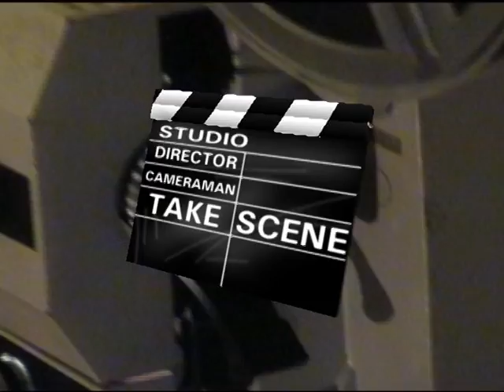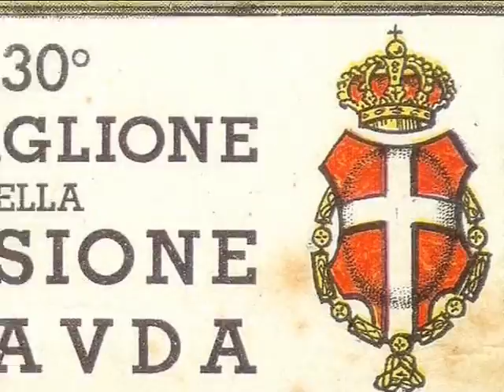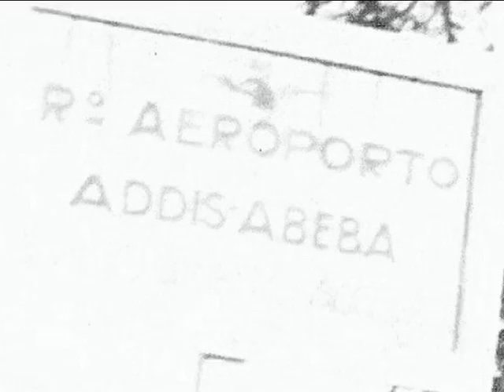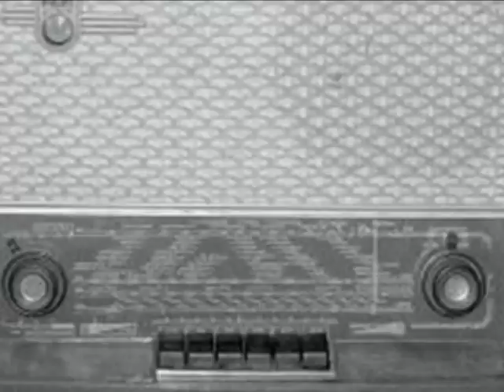1931 1937 il servizio militare di papà e la successiva guerra in Etiopia